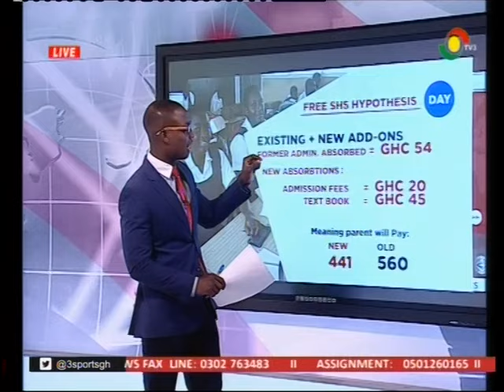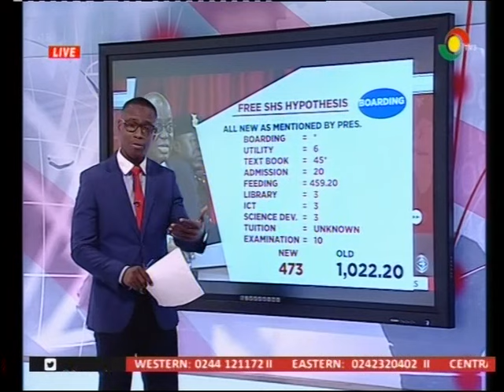How free is the 'Free SHS'? - 14/2/2017